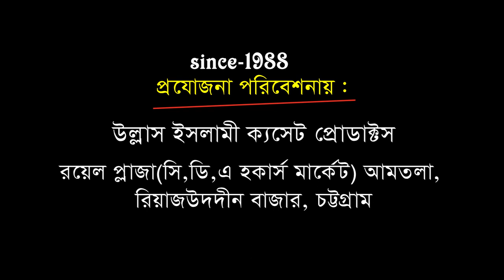মিলাদুন্নবী(দঃ) নিয়ে মিথ্যাচার | মাওলানা সোলাইমান আলী রেজভী | Bangla Waz | Ullash Icp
published : 14112019
spekar :Mawlana Solaiman Ali rejvi

Linkdin Link